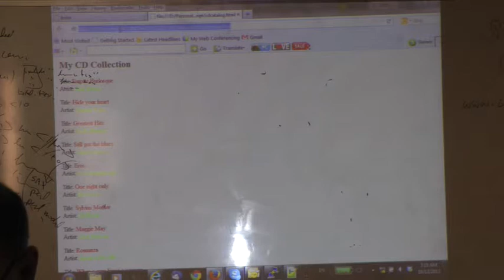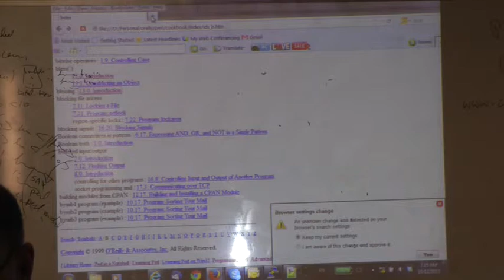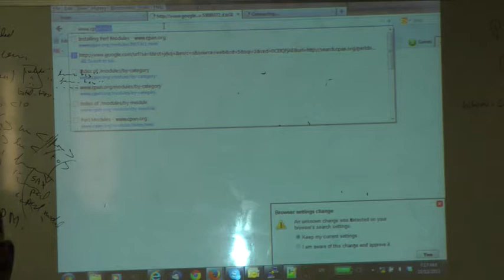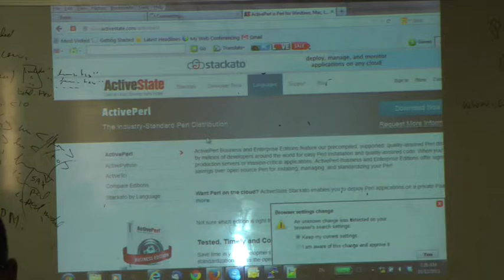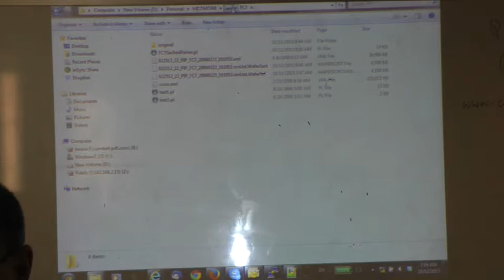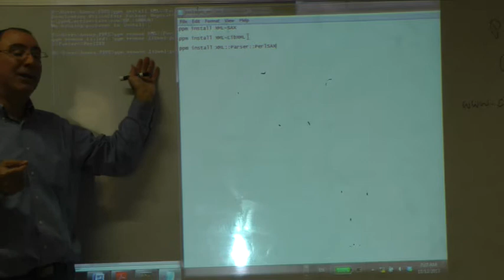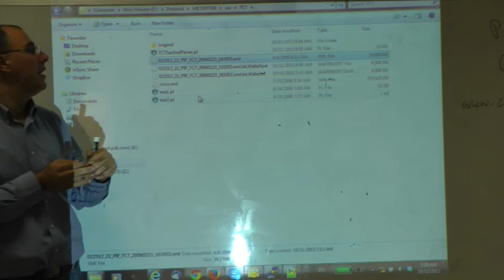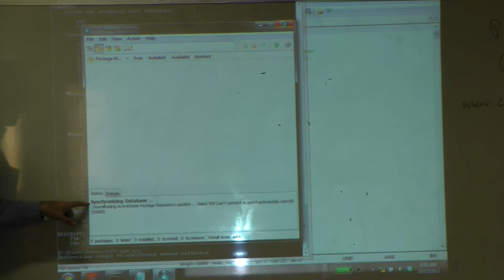Perl and introduction to SAX (Part 2/7)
The lecture covers: Perl and introduction to SAX